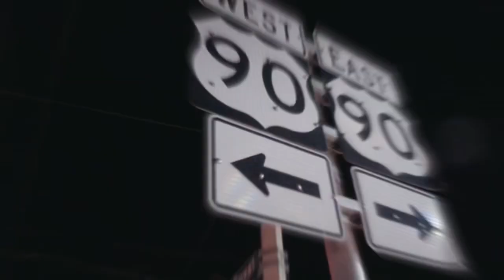G Man - RIP Freestyle